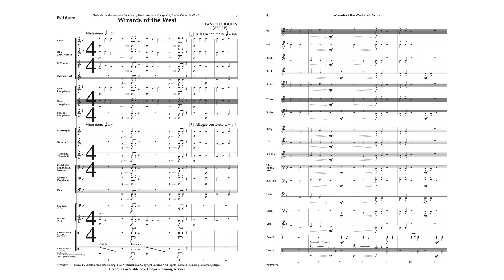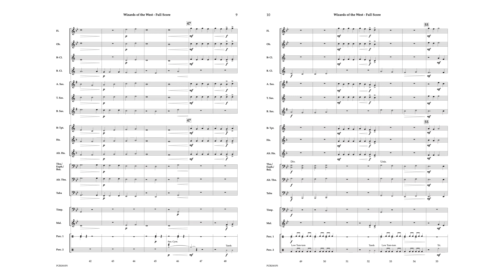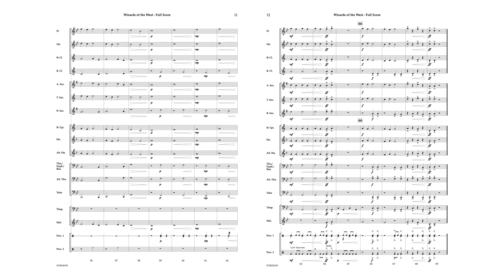Wizards of the West - Sean O'Loughlin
For years, composer Sean O’Loughlin has provided the youngest of student with meaningful music for their very first concert. Wizards of the West is no exception. Strong full scoring, lots of rhythmic interest in an aggressive piece in a minor key. Students will love it!